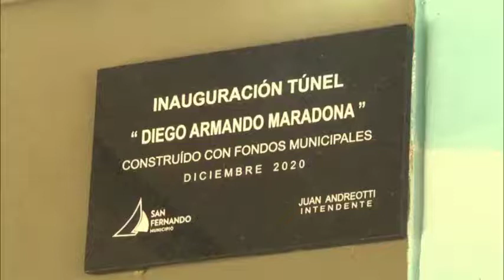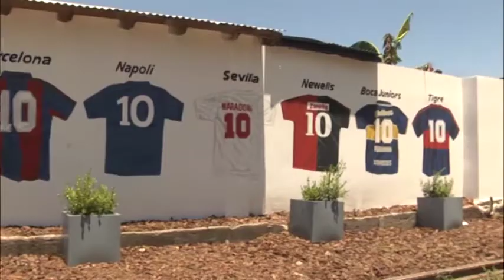Juan Andreotti y Sergio Massa inauguraron el Túnel de la calle Martín Rodríguez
El nuevo paso bajo nivel se realizó con fondos municipales y es el séptimo túnel en total que tiene la ciudad. Es de doble circulación y permite el paso de vehículos de emergencias como ambulancias y dotaciones de bomberos de mediano porte. La inauguración estuvo encabezada por el Intendente de San Fernando y el Presidente de la Cámara de Diputados de la Nación. “Hoy estamos retomando esos sueños y esta obra es parte de ello. Este túnel no solo conecta a nuestros vecinos, sino que genera trabajo, movimiento y mejora sobre todo la calidad de vida de cada uno de los sanfernandinos”, sostuvo Juan Andreotti.
El Intendente de San Fernando Juan Andreotti junto al Presidente de la Cámara de Diputados de la Nación, Sergio Massa, inauguró el Túnel de la calle Martín Rodríguez ´Diego Armando Maradona´, una obra muy esperada por los vecinos. El nuevo túnel forma parte del Programa 'San Fernando Sin Barreras', y tiene como objetivo integrar el este y el oeste del distrito. La ciudad ya cuenta con el de la calle Quirno Costa, Simón de Iriondo, Chacabuco, Ayacucho (ex Ruta 202), Av. Avellaneda y Colón (Carupá).
Luego de la bendición del Padre Juan Ramón Molina, de la Parroquia ´Nuestra Señora de la Guardia´ de Victoria, se procedió al tradicional corte de cinta y al descubrimiento de la placa fundacional.

Al finalizar el acto, Juan Andreotti expresó: “Estamos inaugurando una obra muy importante para el distrito, es el séptimo túnel que tiene la ciudad, se realizó con fondos municipales. Una obra muy importante de integración que equipara desigualdades que puede haber en uno y otro lado de los barrios. Estuvo demorada por la pandemia, donde tuvimos que cambiar algunos objetivos como cuidar a nuestros vecinos. Hoy estamos volviendo a retomar esos sueños y esta obra es parte de ello. Este túnel no solo conecta a nuestros vecinos, sino que genera trabajo, movimiento y mejora sobre todo la calidad de vida de cada habitante. Así que estamos comenzando una serie de trabajos muy importantes desde el Gobierno Municipal y otros financiados por el Gobierno Nacional”.

Acerca de las próximas obras para el distrito, el Jefe Comunal adelantó: “Gracias al Ministerio de Transporte de Nación y a Mario Meoni, tenemos cinco obras planificadas en tierras que eran ferroviarias y se cedieron al Municipio. Entre ellas se incluye una plaza en el barrio Crisol, un paseo aeróbico en la calle Arias y otro en la calle Mansilla, también un paseo en el barrio Fate sobre la calle Malvinas Argentinas y alrededor de la Estación del Tren de la Costa. Son cinco obras muy importantes y más en este contexto que hemos entendido que el espacio público es fundamental. Vivimos con una densidad poblacional muy grande en Buenos Aires y tenemos que cuidar el patio de todos que es nuestro espacio público”.

Por su parte, el Presidente de la Cámara de Diputados, Sergio Massa, manifestó: “Da gusto visitar San Fernando y ver el trabajo que hizo Luis y que hace Juan, y mucho tiene que ver con el esfuerzo de los vecinos. No nos olvidemos que obras como estas se realizan porque los vecinos pagan las tasas, porque el Municipio invierte la plata de los vecinos no en ñoquis sino en obras. Y eso se nota en la calle, servicios, alumbrado, plazas, pavimento, polideportivos, en el Hospital Municipal y en cada una de las obras que a lo largo y a lo ancho del distrito podemos ver, basta con visitar la Costanera. Me llena de orgullo y de placer ver cómo mes a mes San Fernando planifica y ejecuta obras”.

El nuevo paso bajo nivel conecta el centro de Victoria con el barrio Crisol, posee doble circulación con acceso desde las calles Martín Rodríguez, Brandsen y Mansilla. Tiene una altura de 3,25 mts, lo que permite el paso de vehículos de emergencias como ambulancias y dotaciones de bomberos de mediano porte. Además, posee cámaras de seguridad, iluminación led, jardines verticales y 3 imponentes murales que recuerdan al máximo ídolo popular de la Argentina. Dichos murales fueron creados por los artistas Sebastián Cener, Rodrigo Ojeda, Sebastián Nóbrega, Juliá Aloise y Gladys Vidal.
La obra además permitió continuar con el embellecimiento de la zona como se viene llevando adelante en todo el casco histórico de San Fernando. Se realizó la pavimentación de cuadras en los alrededores, se forestó y se instalaron cámaras de seguridad, moderna iluminación LED y se renovó las veredas.

Los vecinos de la zona presentes en la inauguración también opinaron sobre el nuevo paso bajo nivel. Por ejemplo, Luis comentó: “Cada obra nueva que van haciendo es un incremento en su calidad, este túnel es muy útil para los vecinos y está muy lindo”. En tanto, Marta señaló: “El túnel quedó bien, mejoró la zona y se necesitaba mucho porque la barrera era muy complicada. Me sorprende la zona completamente iluminada y segura, muy agradecida al Intendente Juan Andreotti”.